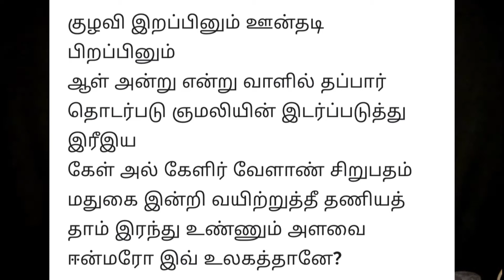தமிழர் வீரமும், தன்மானமும்/ சேரமான் கணைக்கால் இரும்பொறை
Hello Friends and Family. here is our next video...

இந்த பதிவு நம் தமிழ் மக்களின் வீரமும் தன்மானமும் எந்த அளவு நம் இரத்தத்திலும் உயிரிலும் கலந்தது என்பதை எடுத்துரைக்கவே.

இதில் நம் தமிழ் மன்னர் சேரமான் கணைக்கால் இரும்பொறையின் கடைசி நிமிடங்கள் கூறப்பட்டுள்ளன...

இதில் ஏதேனும் தவறுகள் இருந்தால் மண்ணிக்கவும்.

Comment your opinions in Comment box.

Keep Supporting!